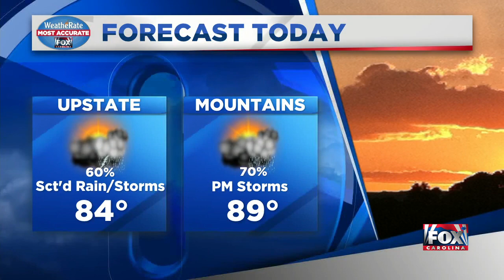News update from FOX Carolina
DHEC is announcing 712 new cases of COVID-19 in South Carolina, but lower than previous weeks.